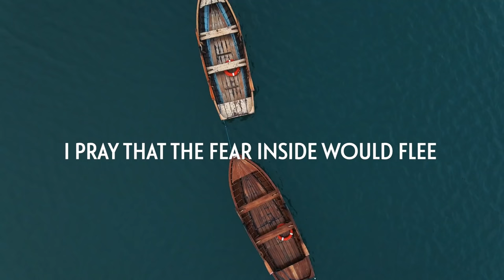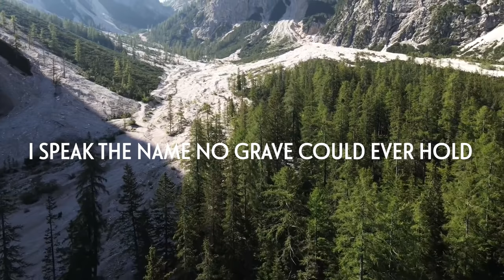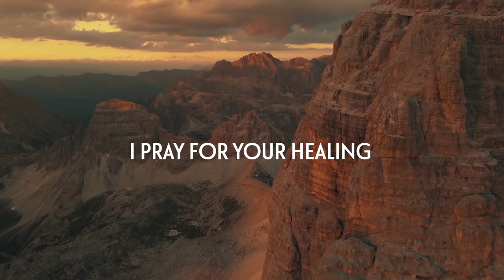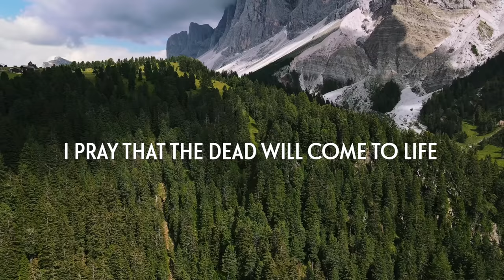In Jesus Name (God of Possible) - Katy Nichole (Lyric Video)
Kick It To The King presents a new lyric video. This one of Katy Nichole's "In Jesus Name"